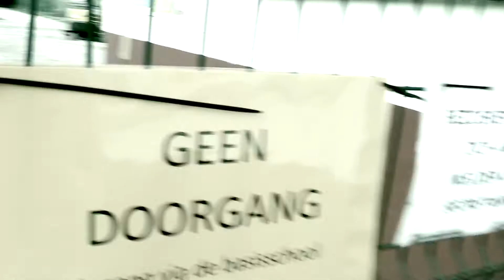MAKZ Proclamatie 2015 01 scene1 ontvoering